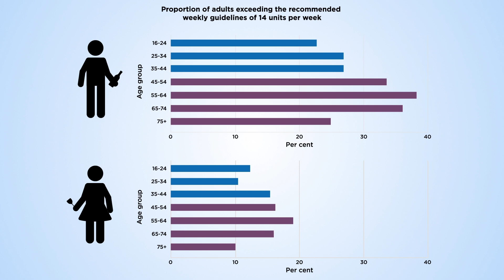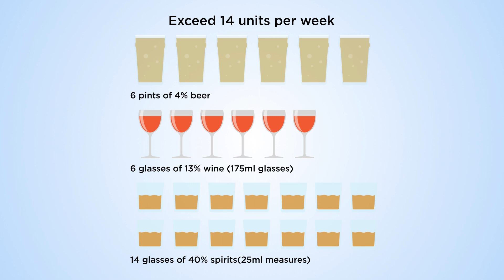Why do older people drink alcohol?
The Substance Misuse and Ageing Research Team (SMART) at the University of Bedfordshire is a multi-disciplinary team of researchers. SMART’s research focuses on the use of alcohol, drugs and prescription medication among older adults.